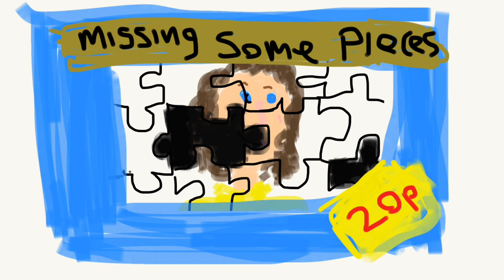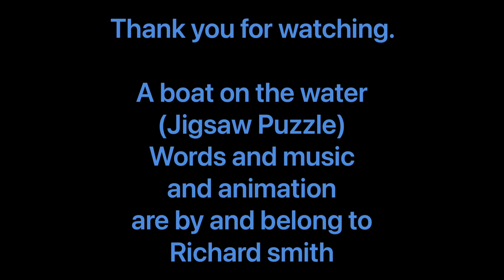A boat on the water (Jigsaw Puzzle) by Richard Smith